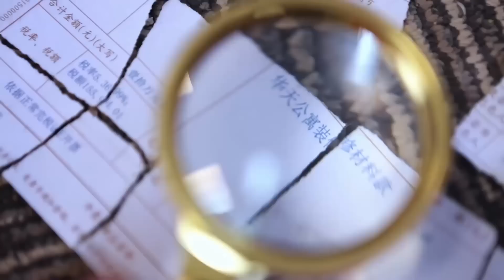單身媽媽勸總裁找年輕的美女，不料被總裁強吻 💖 Chinese Television Dramas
XYZHYDSJ